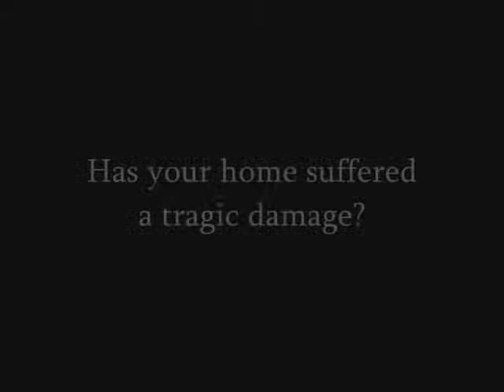Santa Susana Claim Settlement Contractor call Shafran 805 421 4333